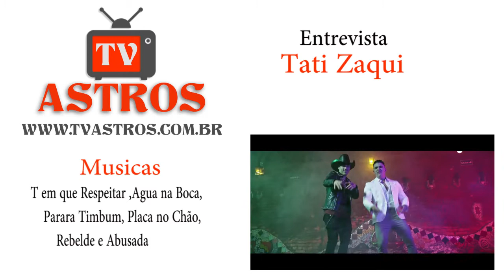Tati Zaqui, Você Viu?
Primeira MC aqui no Canal da Tv Astros, foi com ela
MC Tati Zaqui ela funkeira, cabelão azul, saiu na revista PlayBoy.
O Marcão tentou aprender a dançar funk... será que conseguiu?
Lembrando que o vídeo sai primeiro aqui em nosso canal e na próxima semanas em nosso portal